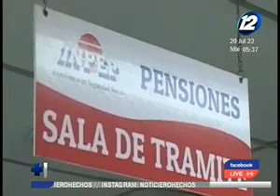El sistema de pensiones debe ser sostenible, universal y digna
Analista político, Dagoberto Guitiérrez, se refirió al sistema de pensiones y explicó los aspectos que este debe incluir para que sea un sistema justo para los trabajadores.

Guitiérrez resalto que el sistema de pensiones debe ser sostenible, universal y digna, asimismo, diferentes sectores consideran que se necesita es un nuevo sistema de pensiones y no reformas del mismo.